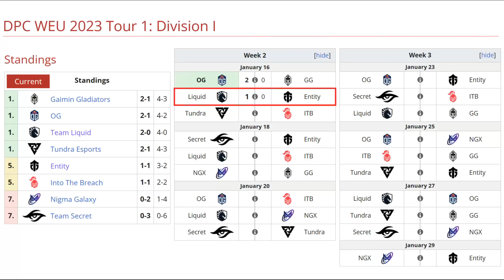TEAM LIQUID VS ENTITY BO3[GAME 2] NISHA VS STORMSTORMER - DPC WEU 2023 TOUR 1: DIVISION 1-DOTA 2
TEAM LIQUID VS ENTITY BO3[GAME 2] NISHA, ZAI VS WATSON - DPC WEU 2023 TOUR 1: DIVISION 1-DOTA 2

✅ Nature Prophet - Micke
✅ Tusk
✅ Doom - Zai
✅ Mirana - Boxi
✅ Disruptor - Insania

🚨 [ENTITY]
☑️ Terrorblade - Watson
☑️ Tiny
☑️ Beastmaster - Tobi
☑️ Pugna - Kataomi
☑️ Clockwerk - Fishman